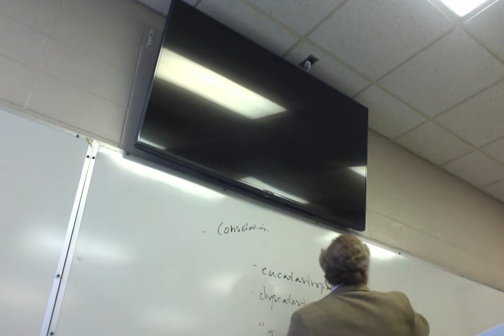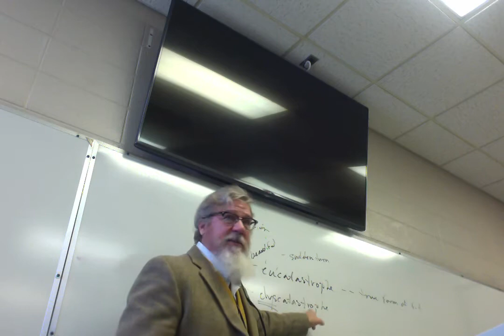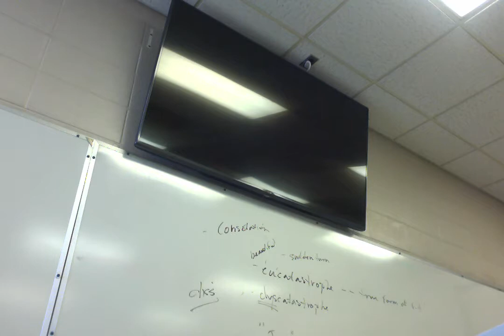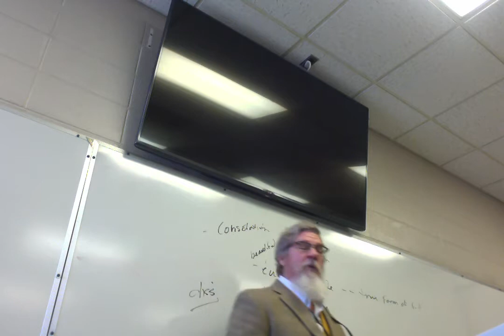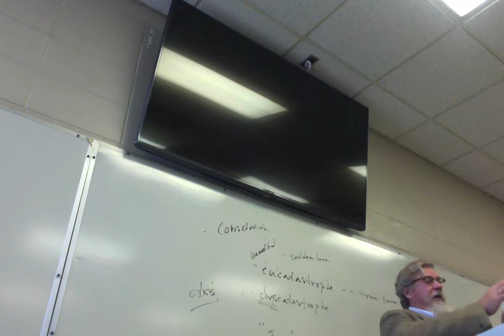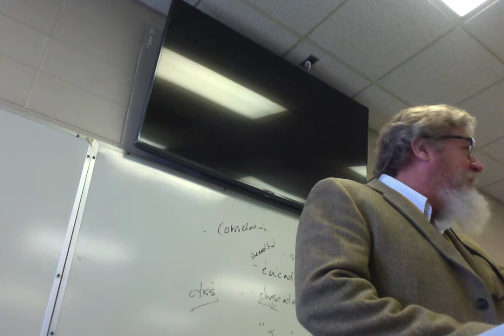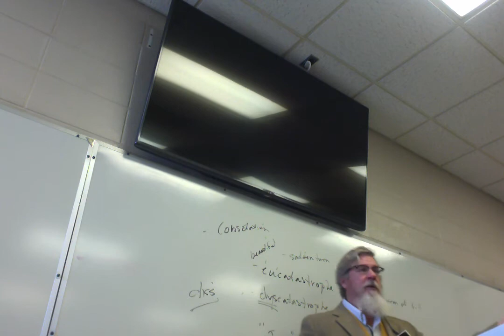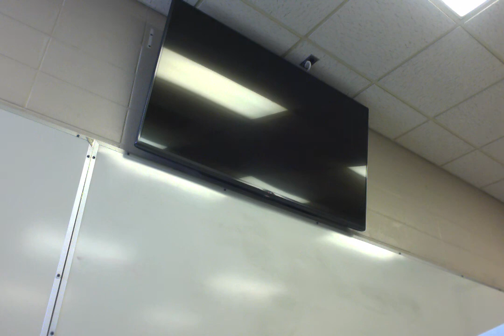ENGL 2020 002 Fantasy Lit Lecture 3 On Fairy Stories and A Wrinkle in Time